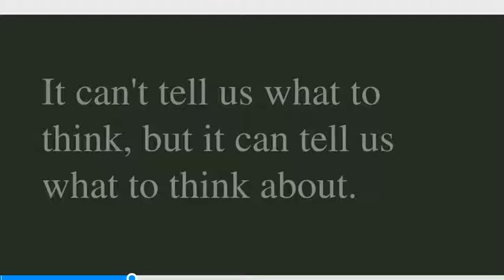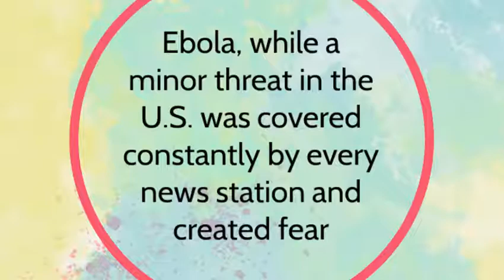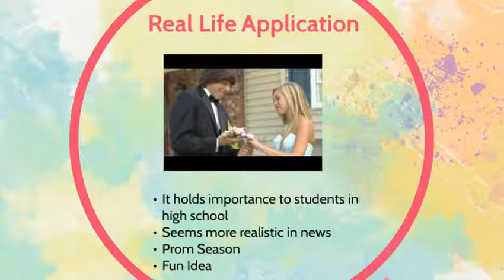Agenda-setting theory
Agenda setting is the idea that what the public thinks about is set by the media. The agenda setting theory was first introduced by Dr. Maxwell McCombs and Dr. Donald Shaw in 1972. This theory states that the news plays an integral part in the shaping of political realities. Agenda setting is the idea that what the public thinks about is set by the media. The agenda setting theory was first introduced by Dr. Maxwell McCombs and Dr. Donald Shaw in 1972. This theory states that the news plays an integral part in the shaping of political realities.This theory refers to how the media’s news coverage determines which issues become the focus of public attention. ... Thus, agenda-setting theory was born, built on the notion that the mass media sets the agenda for what people should care about. ... The agenda-setting theory rests on two